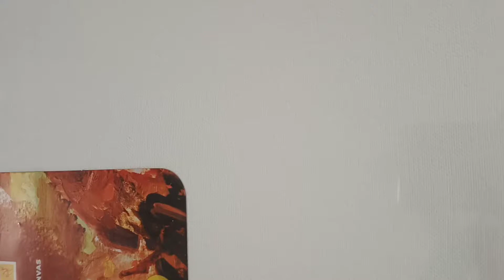Beautiful Texture Painting | Impasto Painting | Calm Music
Hello my dear people! First of all, thank you for choosing to watch my video. I'm just starting on here and your support is the biggest of all for me.

 Also I'm most active and post more art on Instagram! Don't forget to check them out too 🤗